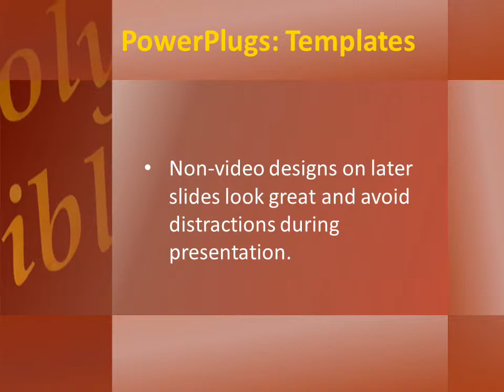Faith-2-06 CrystalGraphics.com PowerPoint Video Enhanced Templates